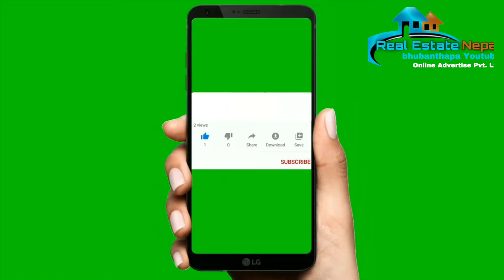1 Katha सस्तो नम्बरी जग्गा बिक्रिमा Cheap| Land For Sale| 20 ft Road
cheap land for sale in nepal सस्तो जग्गा बिक्रीमा | Direct owner | by @realestatenepal01

50 Lakh | New| Beautiful | House on sale at Nepal | Naya Ghar | Naksa pass | 20 ft Road

32 Lakh घर| 2 कठ्ठा| नम्बरी जग्गा| कति सस्तो बिक्रीमा| Cheapest| House On sale at Nepal| bhubanthapa